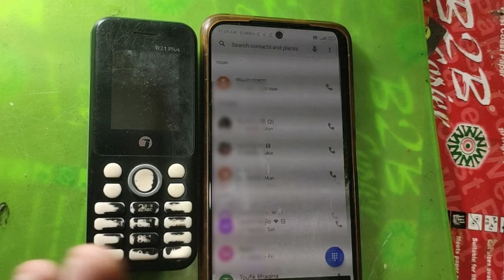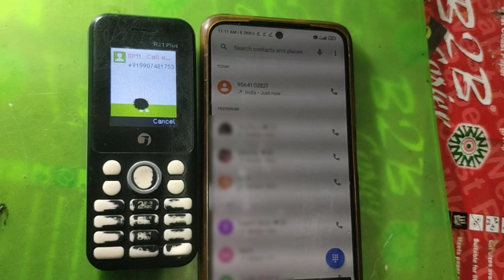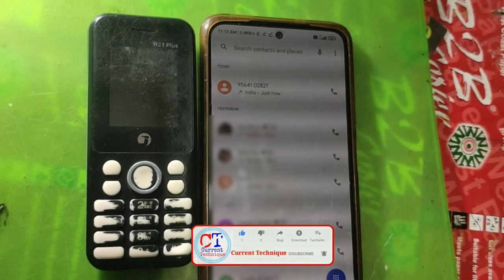keypad mobile call busy problem | Incoming call busy problem keypad mobile | incoming call setting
In this video learn keypad mobile call busy problem | Incoming call busy problem keypad mobile | incoming call setting |

Green Screen:-

Mobile tripod:-

My Laptop:-

My Mobile:-